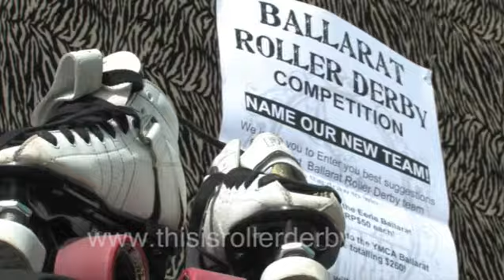Ballarat Roller Derby League - THIS IS ROLLER DERBY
This colourful and action packed documentary examines the cultural phenomenon of modern roller derby.

The film follows the newly formed Ballarat Roller Derby League and its skaters over the course of twelve months, juxtaposing their journey with other roller derby leagues here in Australia including Adelaide, Canberra, Geelong  and Austin, Texas.

This isnt just a sport, THIS IS ROLLER DERBY.